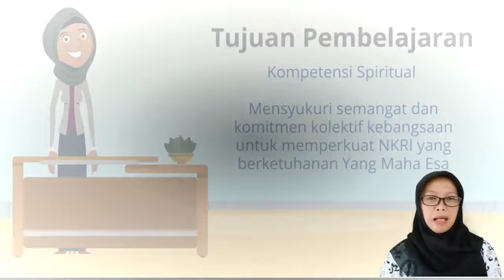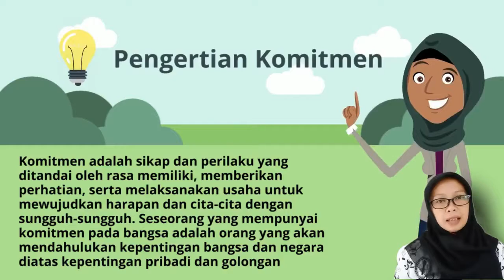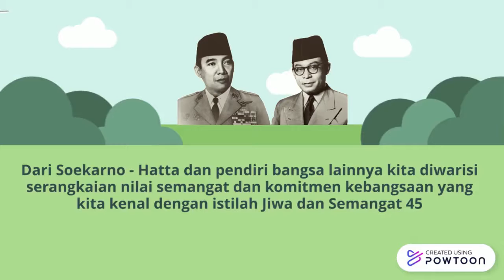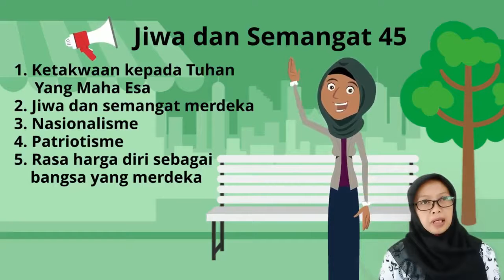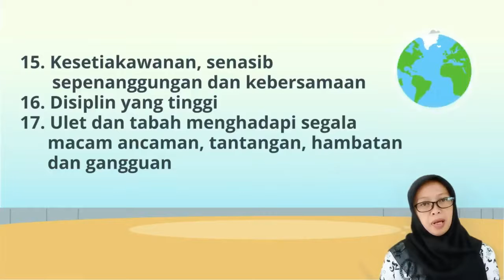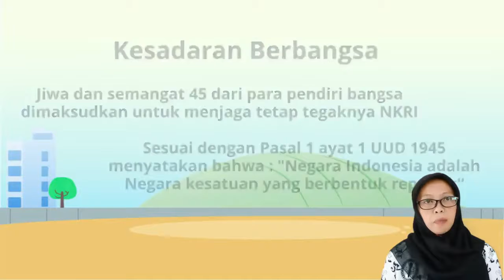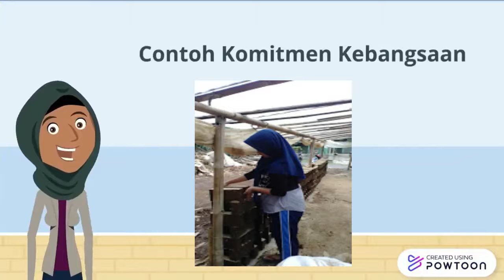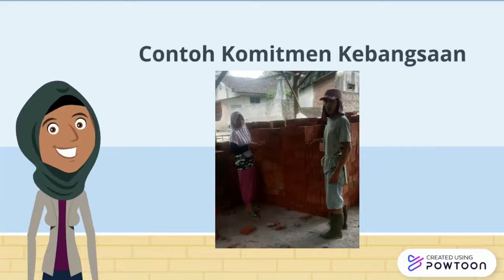SMP KELAS VIII PPKn MEMPERKUAT KOMITMEN KEBANGSAAN I SIBOIM 152